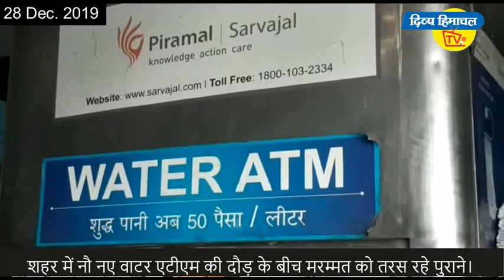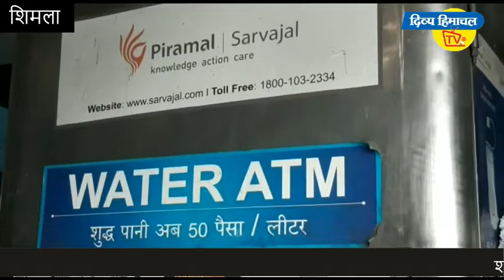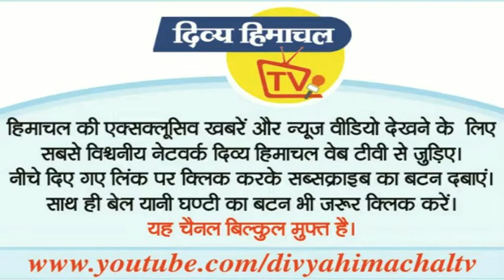Hello Shimla - 28 Dec. 2019